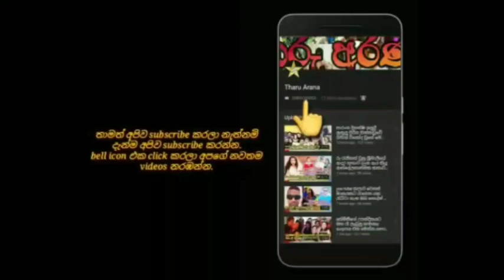අසේකාගේ හා ජනික්ගේ විවාහයේදී අපේ කලාතරු කරටි කැඩෙන්න නටපු නැටිල්ල මෙන්න.aseka & janik's wedding